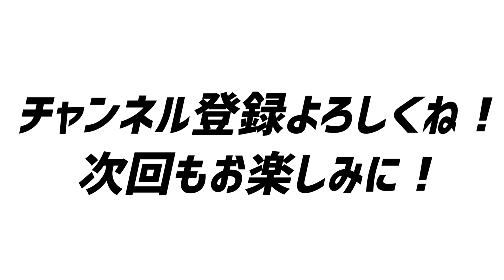【原神】神里綾華・綺良々・フリーナ達が横切る動体視力クイズ！ ‹モンド城編›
モンド城内で、最大16倍速の動体視力クイズを開催！
神里綾華・綺良々・香菱・フリーナ・ニィロウ・フィッシュルが横切るが、全員見抜けるか？

‹ 関連リンク›

‹ 使用曲›